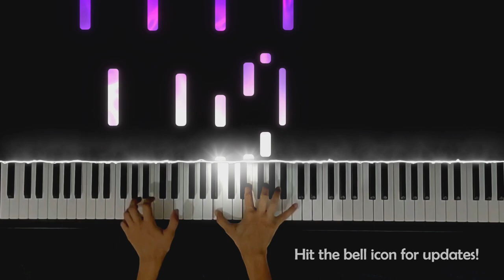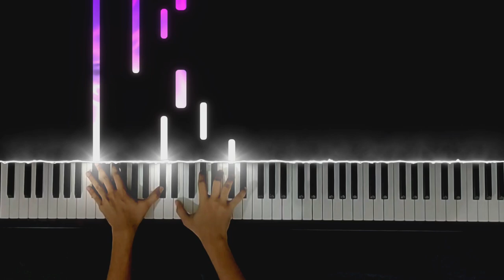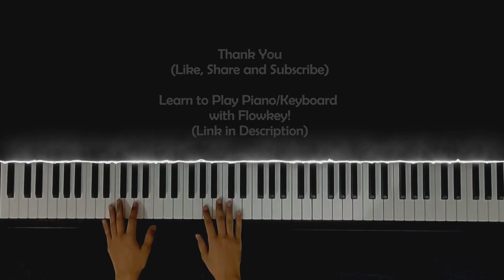Beethoven - Moonlight Sonata (1st Movement) (Sonata no. 14) by Abhi Joshi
One of the most quiet and moving pieces of Beethoven. It is funny how the 1st movement and the 3rd movement are so different. The first one has the calmness and serenity while the third one has the ferocity and power. If you are a new nerd getting into classical music or want to get into classical, I would highly recommend you to listen the Moonlight Sonata and the Tempest Sonata. Tempest Sonata's 3rd movement was the piece that got me into playing classical.

Some time back, I uploaded another piece which meant "Moonlight". If you have been observing my channel you would know that I am talking about "Clair de Lune" by Debussy. "Clair de Lune" means "Moonlight" in French. Have a listen if you need to recall. But you might notice a huge difference in the moods of both the pieces.

Firstly, the "Moonlight" title was not proposed by Beethoven. Mozart (another legendary composer before Beethoven) wrote Don Giovanni Opera. In that play, Don Giovanni stabs the commander and the commander falls to the ground wounded. At that moment, a music begins to play which is very similar to this Sonata by Beethoven. That piece is literally the same as this Sonata but a semitone higher with minor changes. In simple terms, it is the same pattern played but on a different set of keys.

It is interesting how one "Moonlight" is one of the most romantic pieces ever written and the other "Moonlight" symbolizes death. A perfect metaphor maybe? ;)

My name is Abhi Joshi. I am a pianist and I aspire to become the best I could imagine of myself. I post Classical, Western, Bollywood, Modern and Contemporary piano arrangements on Mondays!

Thank you Rousseau, Twoset Violin, Kassia, Linkin Park, Alice Sara Ott, Lang Lang and a million other musicians for inspiring me to do what I like to do.

Piano: Yamaha Clavinova CLP - 635
Camera: Realme X2
Softwares: Cubase LE 9.5, SeeMusic and Adobe Premier Pro CC 2018